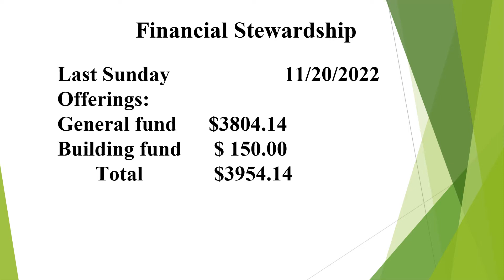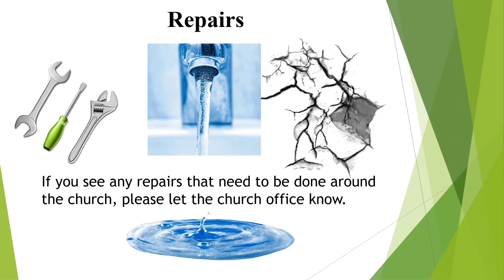Announcements 11 27 2022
Union Cross Moravian Church Announcements for 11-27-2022